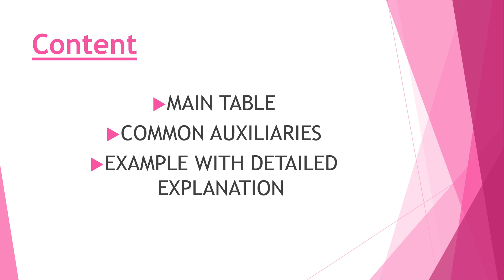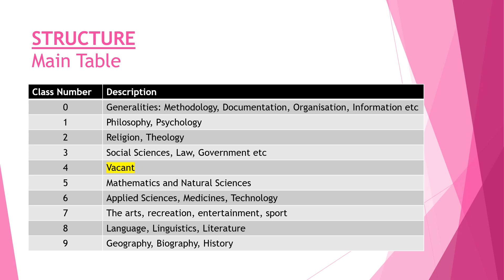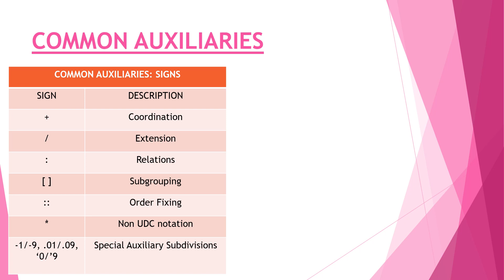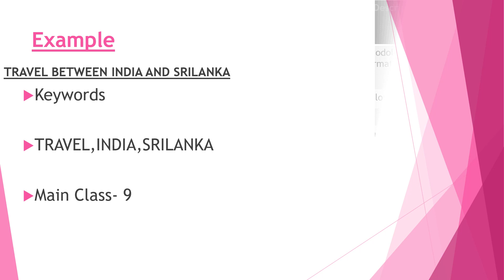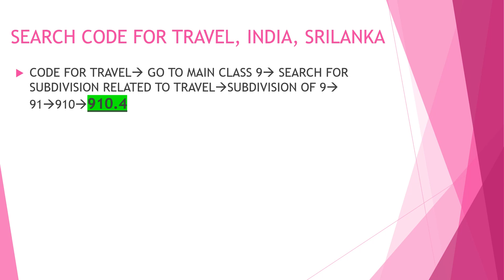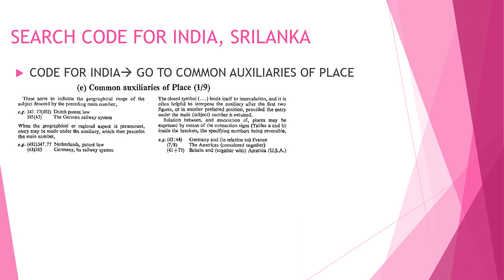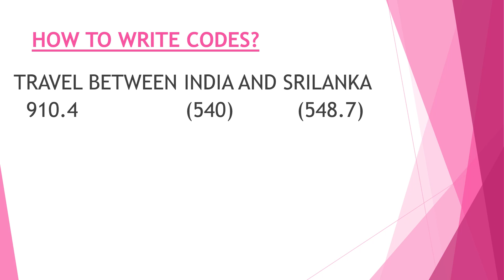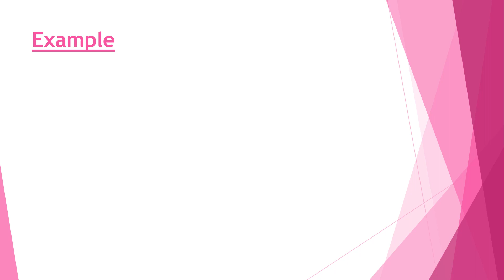UDC UNIVERSAL DECIMAL CLASSIFICATION PRACTICAL EXAMPLE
Video Content

TABLES
AUXILIARIES TABLE
PRACTICAL PART
HOW TO CLASSIFY A CODE

The Universal Decimal Classification (UDC) is a bibliographic and library classification representing the systematic arrangement of all branches of human knowledge organized as a coherent system in which knowledge fields are related and inter-linked.
The UDC is an analytico-synthetic and faceted classification system featuring detailed vocabulary and syntax that enables powerful content indexing and information retrieval in large collections.

Since 1991, the UDC has been owned and managed by the UDC Consortium, a non-profit international association of publishers with headquarters in The Hague, Netherlands.

Unlike other library classification schemes that started their life as national systems, the UDC was conceived and maintained as an international scheme. Its translation into other languages started at the beginning of the 20th century and has since been published in various printed editions in over 40 languages.

UDC Summary, an abridged Web version of the scheme, is available in over 50 languages.The classification has been modified and extended over the years to cope with increasing output in all areas of human knowledge, and is still under continuous review to take account of new developments.

Albeit originally designed as an indexing and retrieval system, due to its logical structure and scalability, UDC has become one of the most widely used knowledge organization systems in libraries, where it is used for either shelf arrangement, content indexing or both. UDC codes can describe any type of document or object to any desired level of detail. These can include textual documents and other media such as films, video and sound recordings, illustrations, maps as well as realia such as museum objects.